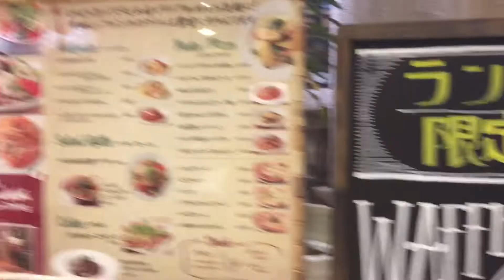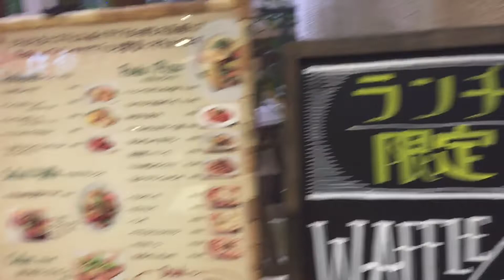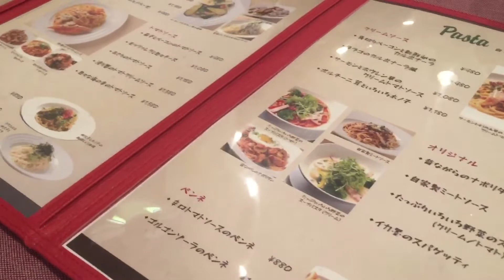Italian Dining | Lunch Break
2."its fair use"no copyright is claimed and to the extent that material may appear to be infringed, i assert that such alleged infringement is permissible under U.S and Philippine copyright law. If you believe material have been used in an unauthorized manner, please contact the poster.
3. This video is not associated with any company or products mentioned on the video.
4. No intention to infringe photos or audio used in this video.